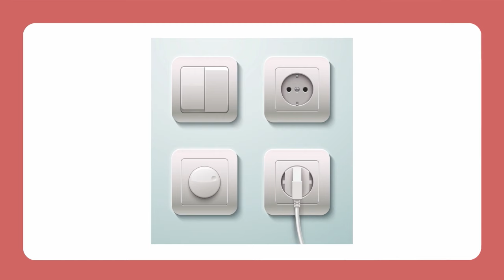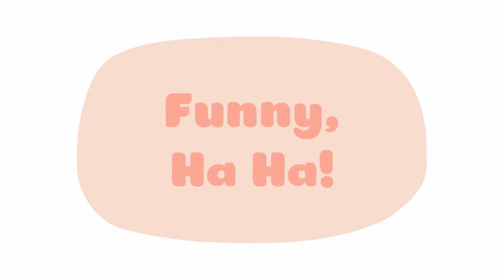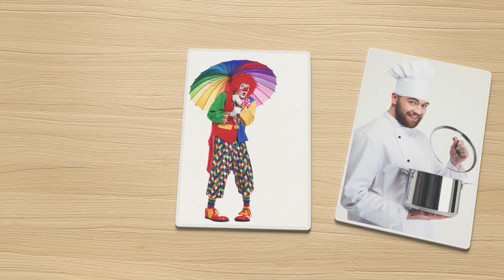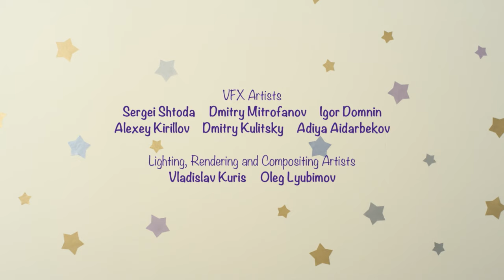BabyRiki | Full Episodes collection (Episodes 131-140) | Cartoons for Kids | 0+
00:00 - Food Train
04:52 - Inventors
09:15 - The Road
13:38 - The Castle
18:02 - Ah-Choo!
22:25 - The Lost Mitten
26:48 - Clowning Around
31:12 - Pandy's Bow -
35:35 - Superhero
39:58 - Two 'Chichi's